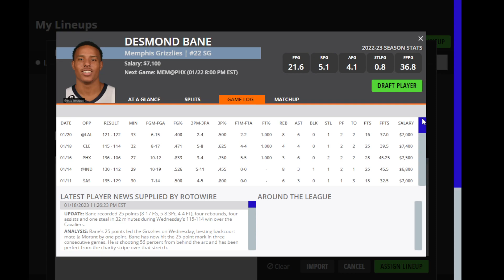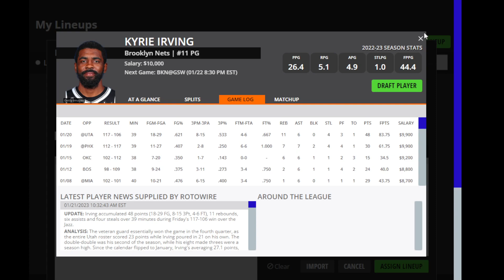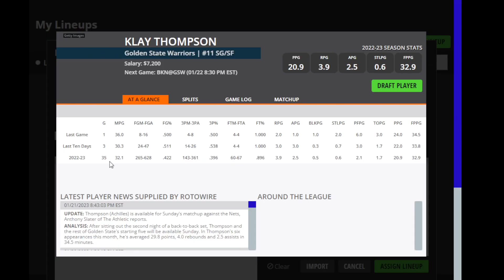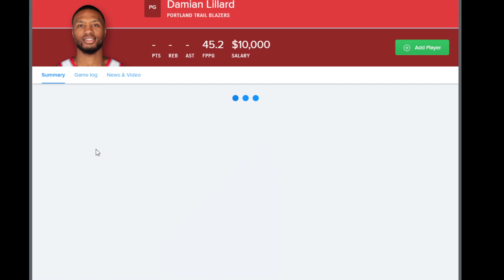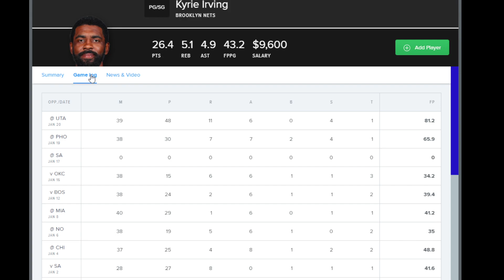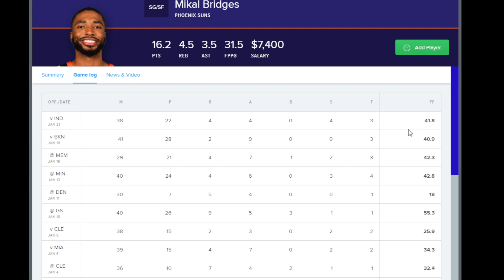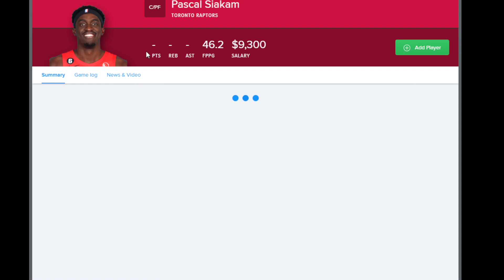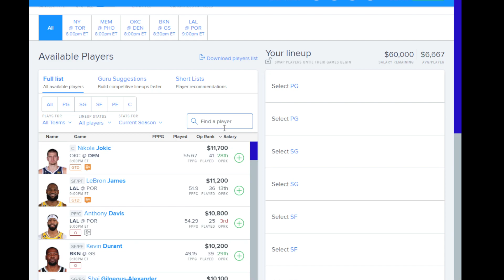Dreams Top Picks NBA DFS Today Main Slate 1/22/23 Daily Fantasy Sports Strategy DraftKings FanDuel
DFS Top Picks